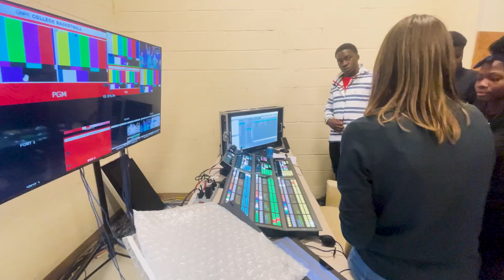Battle 4 Atlantis Provides Learning Opportunities For Students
Atlantis Paradise Island and Ross Productions has teamed up with the Bahamas Technical Cadet Corp Program to provide training/ learning opportunities for cadets interested in broadcasting and production during the 2024 Battle 4 Atlantis tournament.